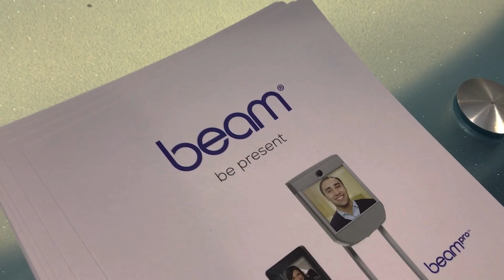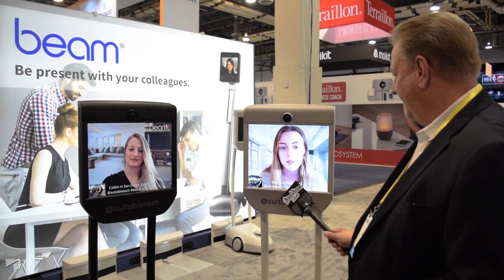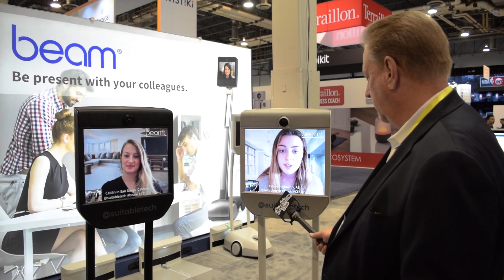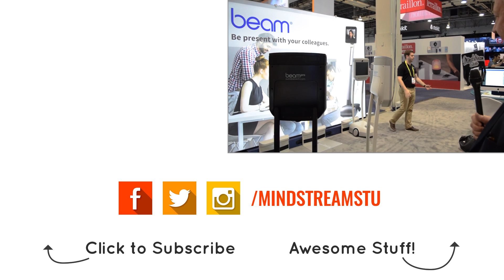BE PRESENT ANYWHERE WITH BEAM BY SUITABLE TECHNOLOGIES AT CES 2017 | Mindstream Studio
Beam combines natural mobility and cloud-based video conferencing to put you in the room with the people who matter most. At CES 2017, Suitable Technologies showcased the latest and greatest technology in remote presence with their Beam Pro devices.

Mindstream is the global multi-channel network where brands, creators and the social video obsessed unite and conquer!